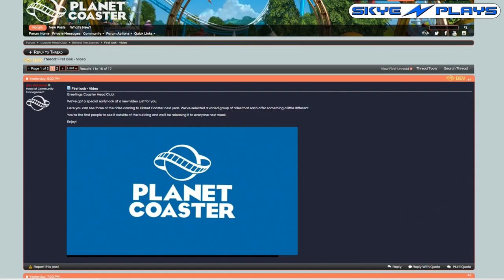Planet Coaster ►Amusement Rides Teaser Trailer◀ EXCLUSIVE! [1080p]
An EXCLUSIVE sneak peek at the new Planet Coaster "Amusement Rides Teaser Trailer" featuring 3 NEW Rides!

PC Spec
CPU: Intel i7-4790k @4 GHz
RAM: 16GB
GPU: MSI GEFORCE GTX 970

End Titles Music:
Tobu - Candyland